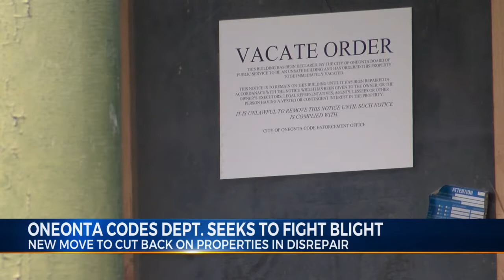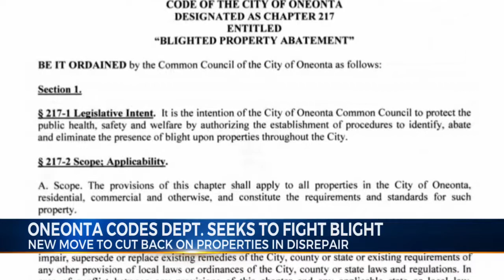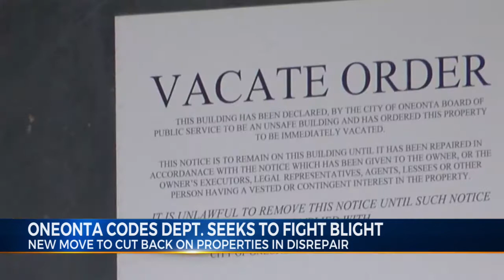Oneonta Codes Department seeks to fight blight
New move to cut back on properties in disrepair